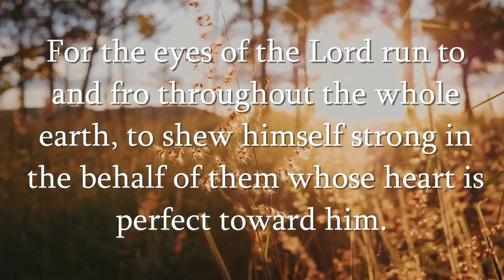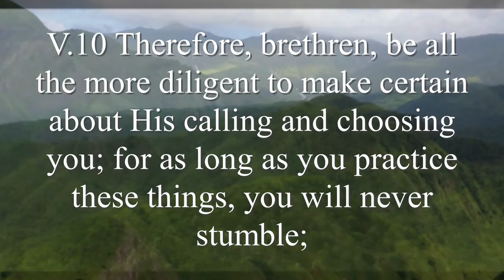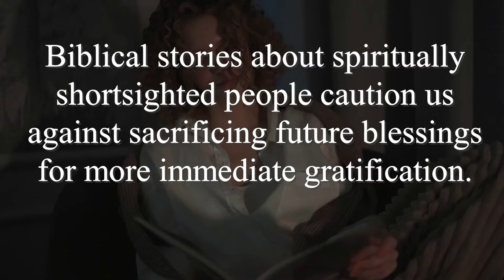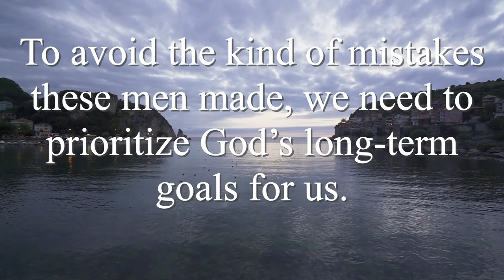The Danger of Short sightedness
Did you know a person can have 20/20 vision and yet be nearsighted spiritually? That’s what happens when someone pursues short-term desires instead of the qualities God values: faith, virtue, self-control, steadfastness, godliness, brotherly affection, and love (2 Pet. 1:5-7).

DAILY DEVOTION